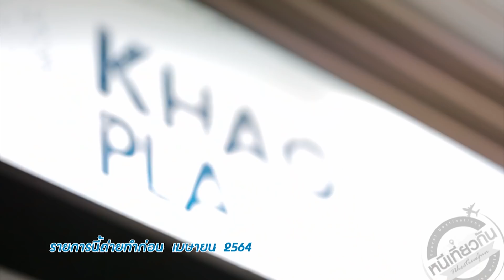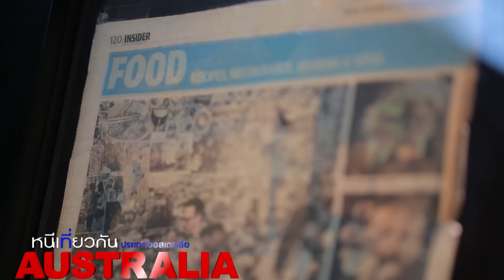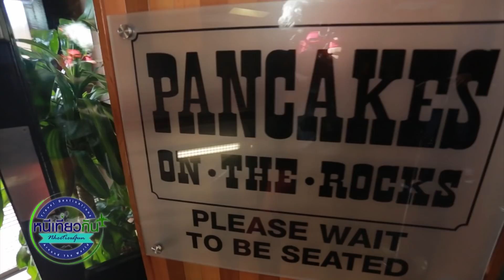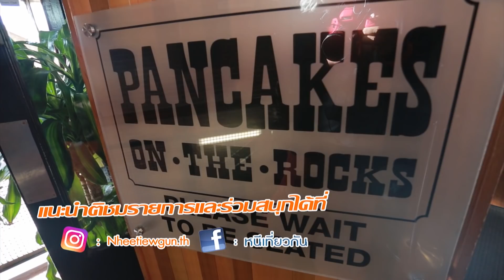Sydney | รีวิวร้านอาหารไทย แพนเค้ก ยืนหนึ่งในซิดนีย์ ห้ามพลาด!! | หนีเที่ยวกัน 16 เม.ย. 65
ติดตามชมรายการ หนีเที่ยวกัน ทุกวันเสาร์ เวลา 9:00 น. ทางช่อง 23 เวิร์คพอยท์
และชมย้อนหลังได้ทาง YouTube Channel "Flukelee" ทุกวันเสาร์ 12:00 น.